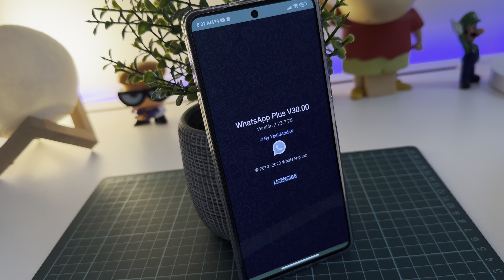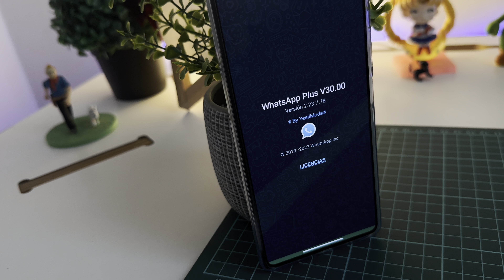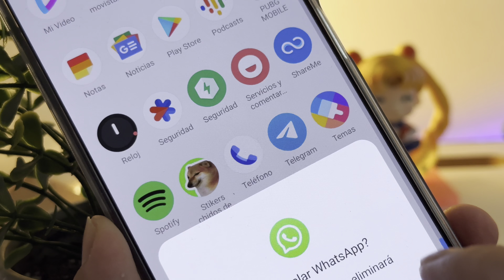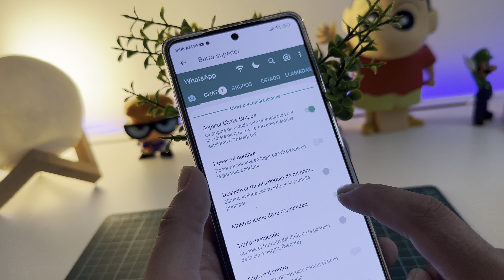NUEVO WHATSAPP PLUS última versión: junio 2023 sin publicidad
Ya llegó. Acaba de salir la última versión de WHATSAPP PLUS y aquí te dejo el enlace para que lo tengas en tu